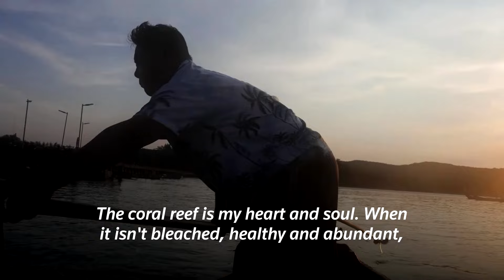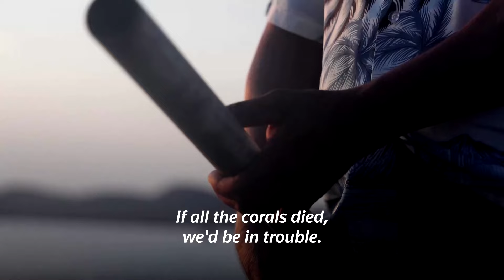Marine life suffers as Thai sea temperatures hit record | REUTERS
‘Global boiling, not just global warming’: Scientists and local communities are worried after coral reefs in Thailand’s eastern gulf coast have turned white due to bleaching, as sea temperatures hit record highs this month amid a regional heatwave.